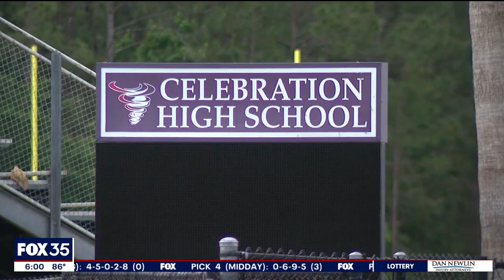Celebration High School teacher, coach accused of sexual misconduct with students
A Celebration High School employee in Osceola County is being accused of engaging in sexual misconduct with teenage girls. The incidents reportedly happened on school property.